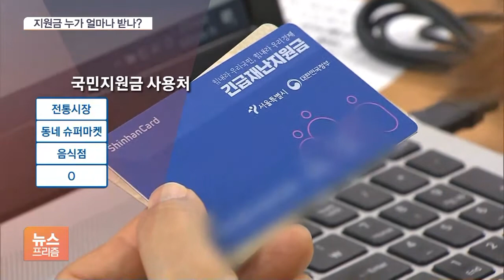6주 이상 가게 문 닫았다면 소상공인 지원금 최대 2천만 원 받는다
[앵커]

코로나 확산세가 거세지는 가운데 서울 시내 상점 매출이 반 토막 났다는 소식 얼마 전에 전해드렸죠.

정부가, 소상공인 지원금 지급에 속도를 내기로 했습니다.

어떤 업종이 얼마까지 지원금을 받을 수 있는지, 정윤형 기자가 보도합니다.

[기자]

먼저 소상공인 지원금은 지난해 8월 16일부터 올해 7월 6일 사이 방역조치로 가게 문을 닫거나 영업시간을 줄인 소상공인이 대상입니다.